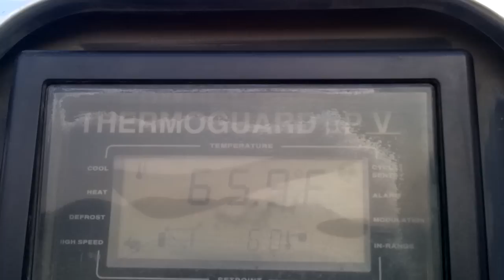Las Carmelitas Veracruz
Gracias amigos míos por ver mis vídeos comenten, Califiquen!

Venta de Tracto camiones usados y listos para placas Federales